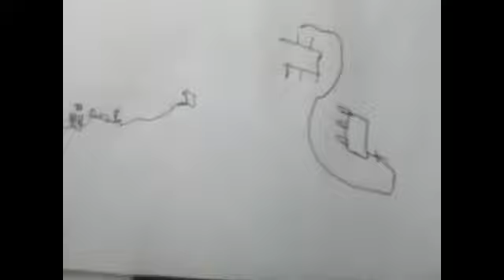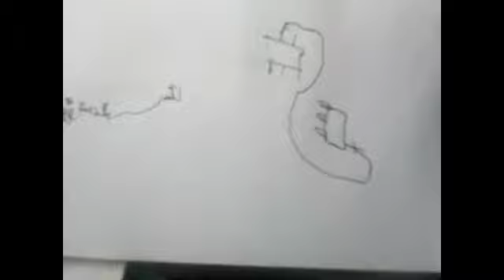ANY MOBILE AUYO HEADPHONE MODE SOLUTION SOLVE EASY WAY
Hello guys this video i am telling about auto headphone mode problem,s of mobile phone,s. so please carefully wach it this video.